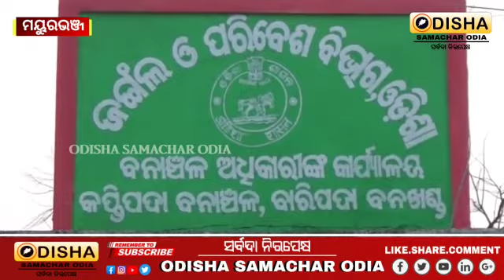Young man arrested for setting fire to forest || Odisha Samachar odia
Welcome back to Odisha Samachar Odia